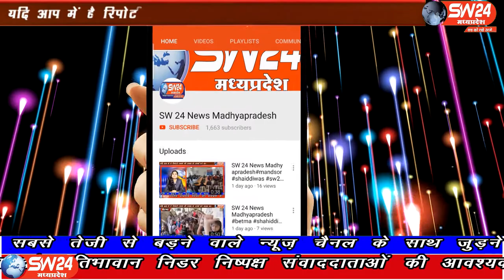SW 24 News Madhyapradesh#nalcha#27.04.2020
sw sw24news sw24newsmadhyapradesh livenews news24-धार जिले के नालछा में कमाई के दिनों में लॉक डाउन की वजह से कुम्हार समाज का व्यवसाय ठप पड़ा है। अप्रैल में मटको की अच्छी खासी बिक्री हो जाती है लेकिन साल भर से मटको की बिक्री का इंतजार कर रहे व्यवसाय पर कोरोनावायरस का ग्रहण लग गया है।
नालछा से विनीत जी की रिपोर्ट